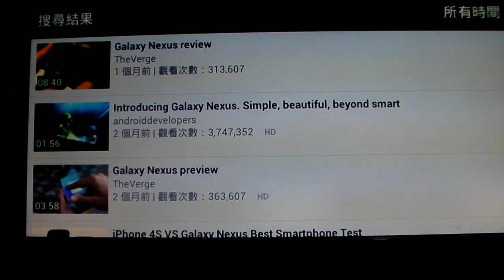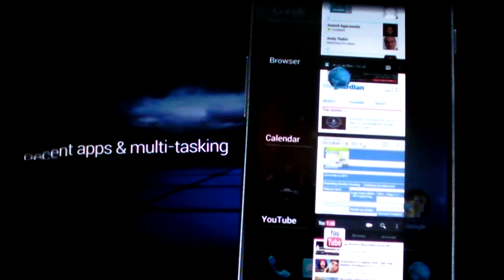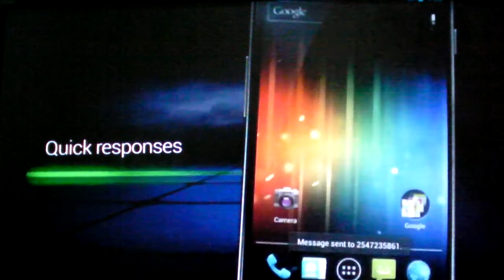Galaxy Nexus MHL Demo